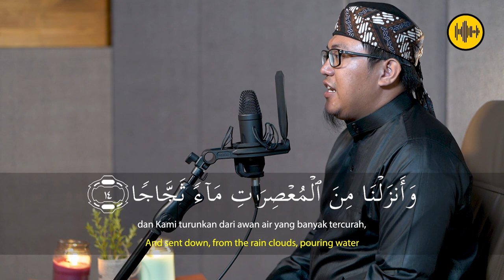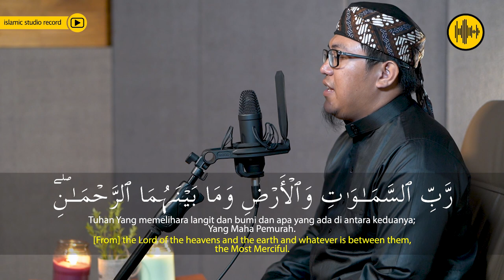JUZZ30!!! SURAH AN NABA || UST.AZIZ MA'ARIF || AUDIOPHILE HQ